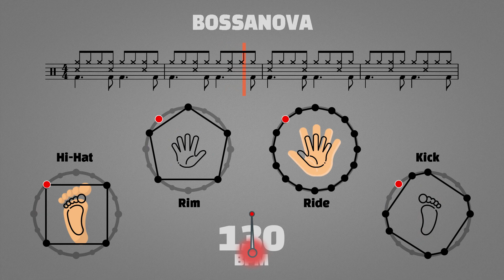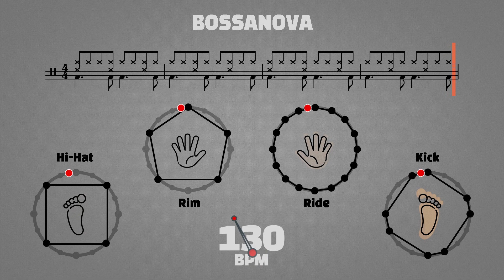[Drum Groove] Bossanova 130 BPM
20 minutes